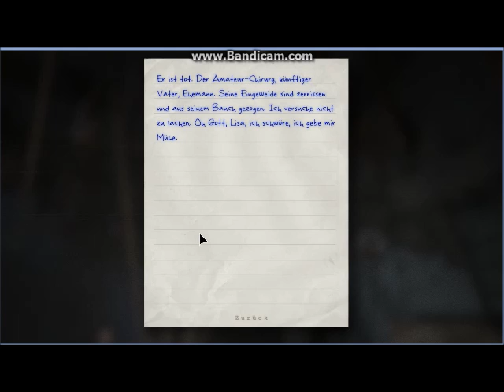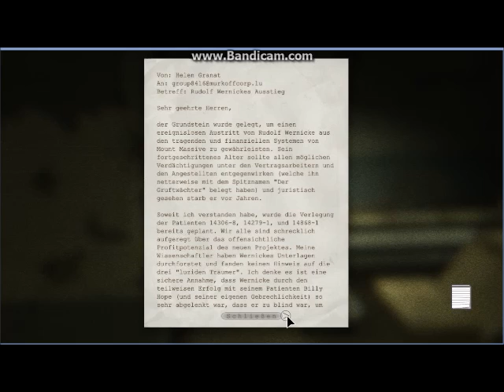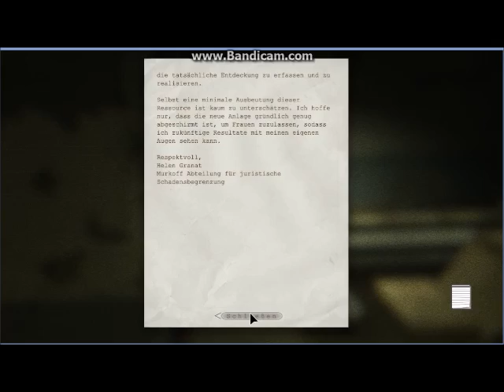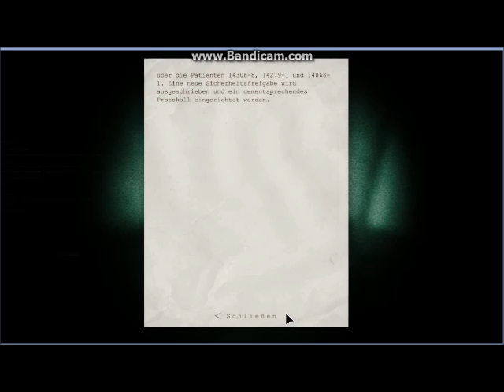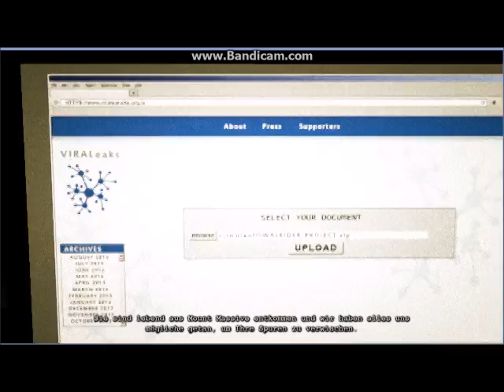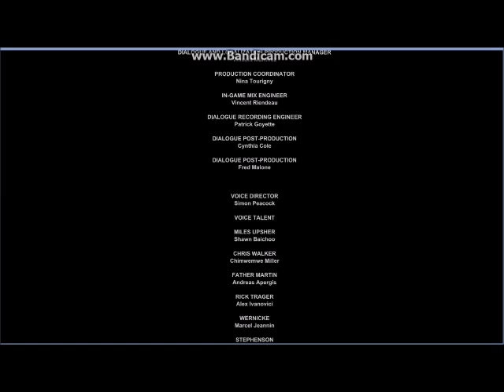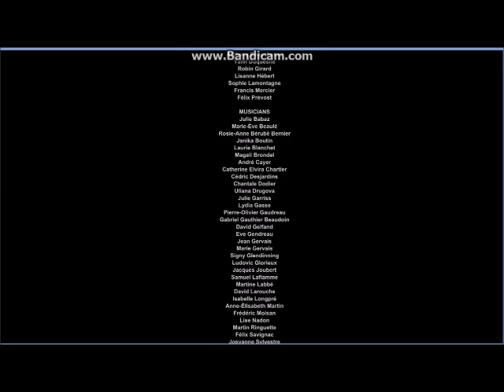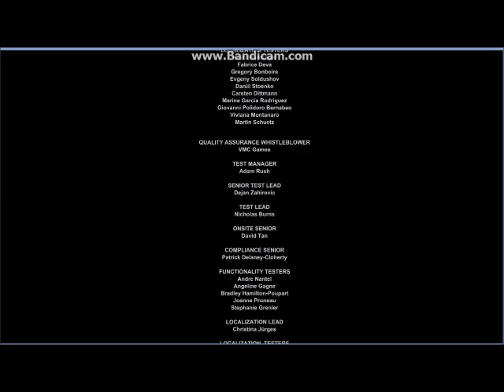Let's Play Outlast Whistleblower #010 - Entkommen [Ende]